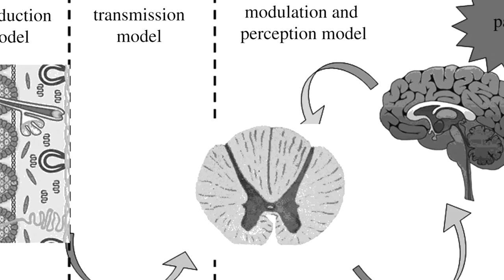Singer - Les relations aux animaux CH.1 EP.15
Quinzième épisode, cette fois-ci on va parler de Peter Singer, l'auteur de l’essai très controversé "La libération animale". il sera également le dernier auteur dont on détaillera l'oeuvre dans ce premier chapitre qui touche à sa fin.

Note : encore désolé pour les couleurs dégueulasses, c'est la dernière où le problème persiste ;)

Recherche : Penseur Sauvage

Ecriture : Penseur Sauvage

présentation : Penseur Sauvage

Animations : Penseur Sauvage

Montage : Penseur Sauvage

Illustrations : Freepik, Penseur Sauvage.